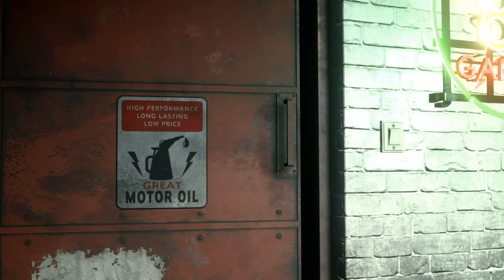Resident Evil 3 Remake Jill Dabby Love outfit Mod Part 2 /Biohazard 3 mod [4K]